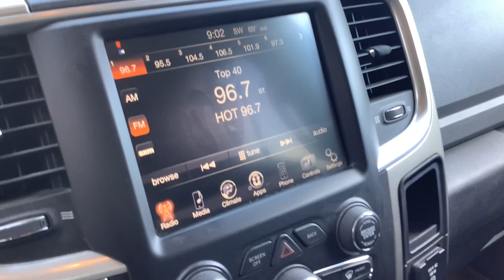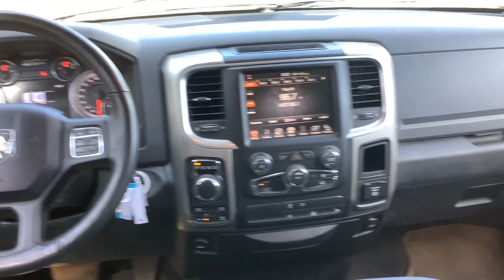2015 Ram 1500 Big Horn Merrill, Medford, Marshfield, Wausau, Rhinelander WI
Pre-Owned 2015 Ram 1500 Big Horn available at Brickner Motors located in 137124 County Road A, Marathon, WI, 54448.
Stock#: 2665B - VIN#: 1C6RR7GT5FS550563

This could be the car for you, the  2015  Ram 1500.  The Ram 1500 strikes the perfect balance between tough strength and passenger comfort. Its fuel efficiency, impressive towing capacity, and safety features make it your go-to vehicle. These are just some of the great options this vehicle comes with: Touchscreen Infotainment System, Keyless Entry, Four Wheel Drive, Fog Lamps, Heated Mirrors, Satellite Radio, Chrome Wheels, Trailer Hitch, Stability Control, Full Size Spare Tire. Control the controllables in the strong, dependable, and comfortable Ram 1500. Test drive it today.